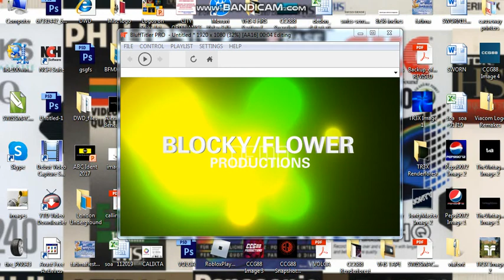Blocky/Flower Productions (2018)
Seen on current shows from Blocky/Flower Productions.
Edited using BluffTitler.